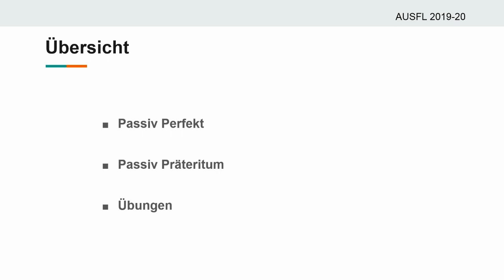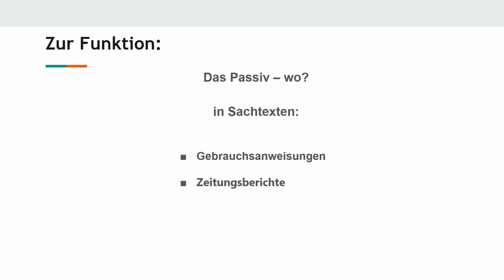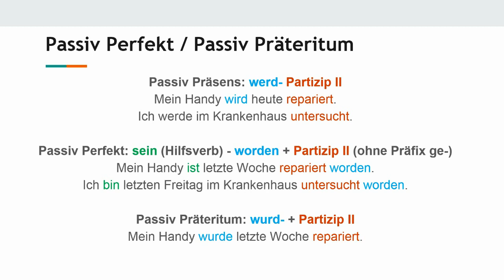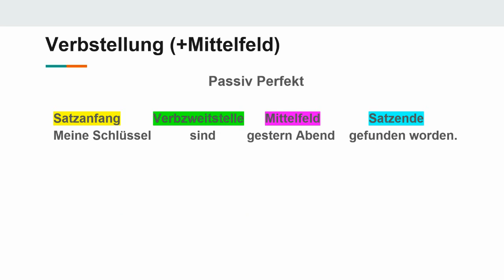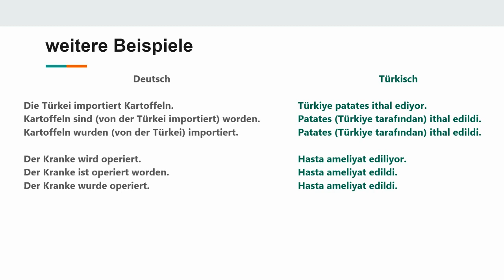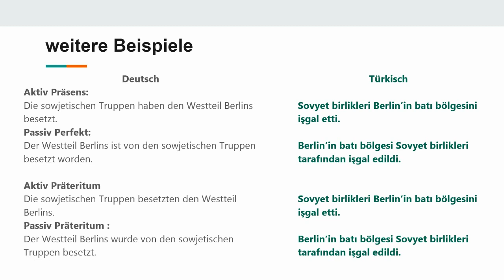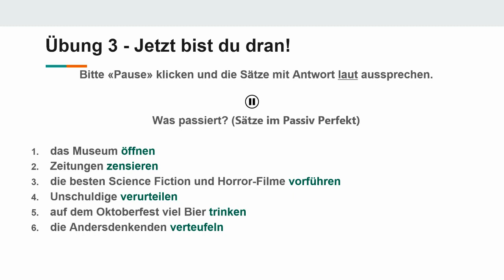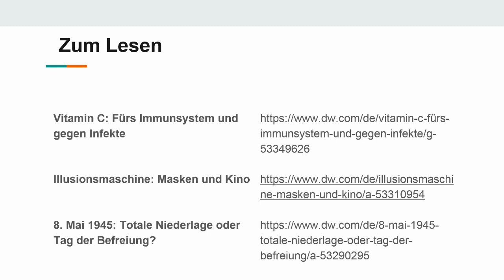L 22 08052020 SG